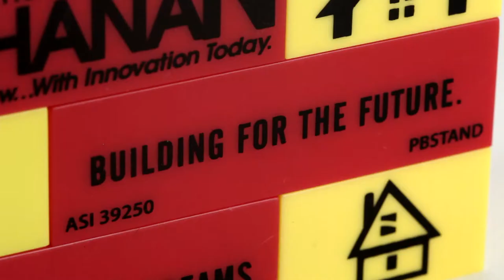Beacon Promo Blocks - A UNIQUE way to advertise!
When you need something unique and different say it with Promo Blocks!